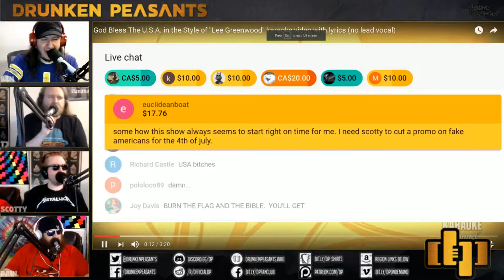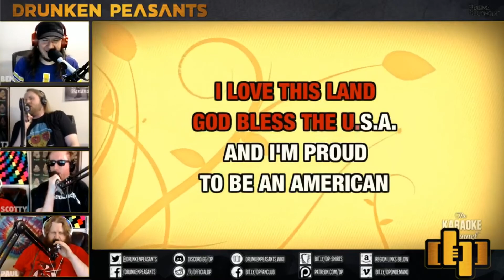The Drunken Peasants Sing "God Bless the U.S.A" (DPP #366)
The most patriotic peasants on YouTube sing the best song on earth. Incredible.